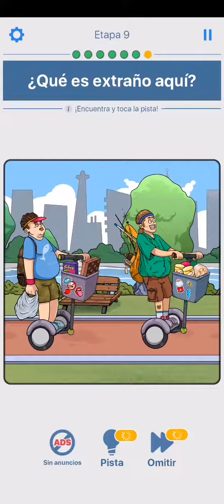Riddle Master | Etapa 9 - Todos los Niveles